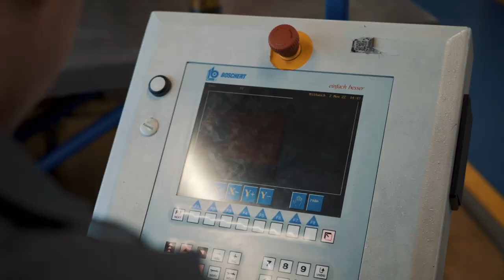Anlagen- und Apparatebauer/in EFZ bei der Franke Schweiz AG | Lehrstellenvideo | Yousty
Ein Einblick in den Alltag einer Lehrstelle bei der Franke Schweiz AG in Aarburg AG als Anlagen- und Apparatebauer/in EFZ

In diesem Video stellt euch der Lernende Loris seinen Ausbildungsalltag als Anlagen- und Apparatebauer EFZ vor. Interessiert? Dann schaut euch unbedingt das Video an.

Die Franke Schweiz AG in eigenen Worten: «Du interessierst Dich für eine Ausbildung in einem globalen Unternehmen, die abwechslungsreich und interessant gestaltet ist und Spass macht? Dann bist Du bei Franke genau richtig! Wir bilden kontinuierlich junge Menschen in verschiedenen Berufsbildern aus und schaffen so den Grundstein für die persönliche Karriere.»

Ihr wollt mehr über eine Ausbildung bei Franke Schweiz AG erfahren? Hier gibt es mehr Informationen: Das Besondere an yousty.ch ist, dass du neben allen wichtigen Informationen und Tipps zu den Berufen, freien Lehrstellen und dem Bewerbungsprozess Einblicke in ein Unternehmen bekommst. Bei Yousty kannst du online schnuppern!